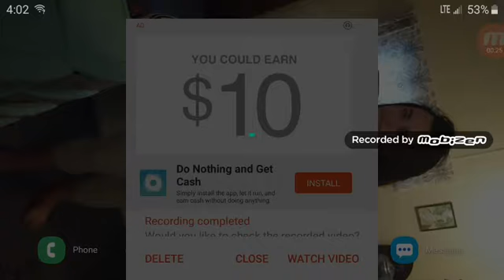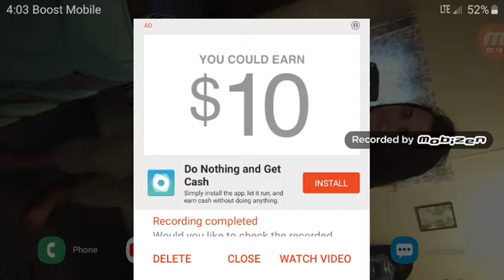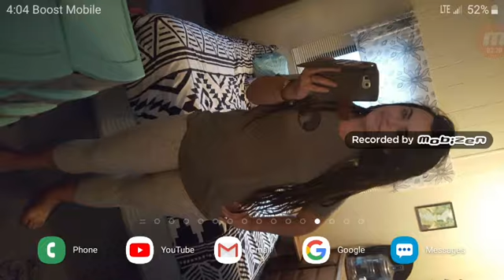FREE STYLE WHILE DRIVING,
JAY AND RAY doin it big on the ride in the jeep, 2 best friends rap a freestyle, wild
Represent 941,.